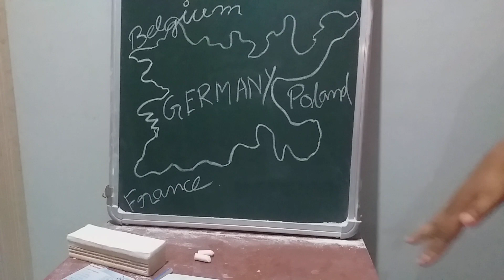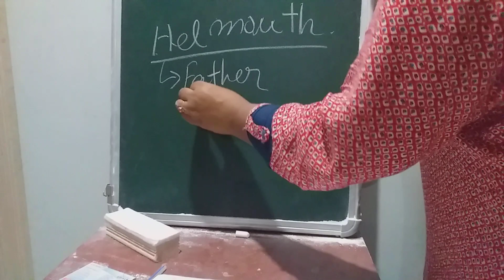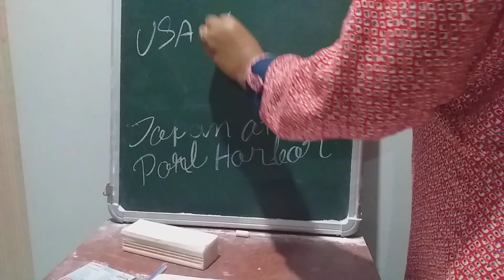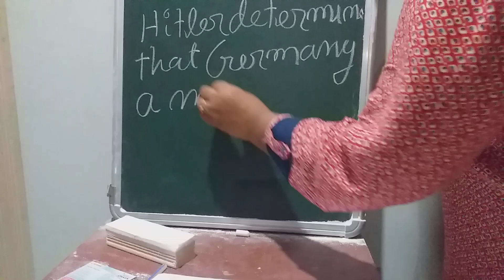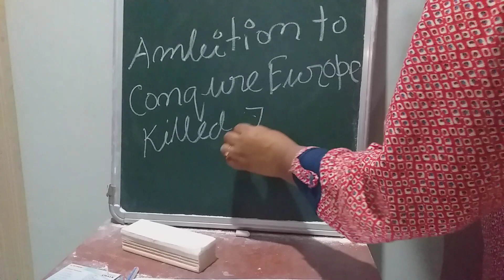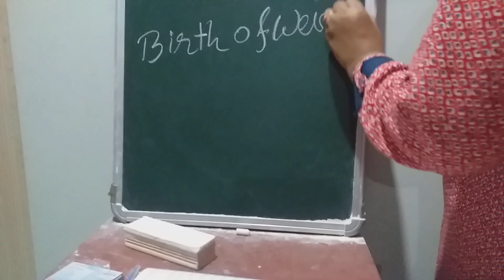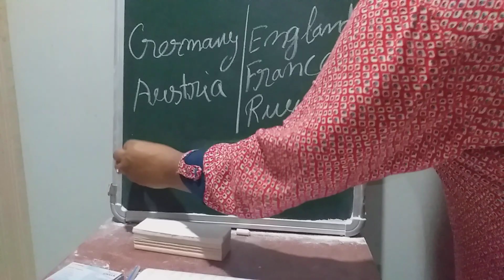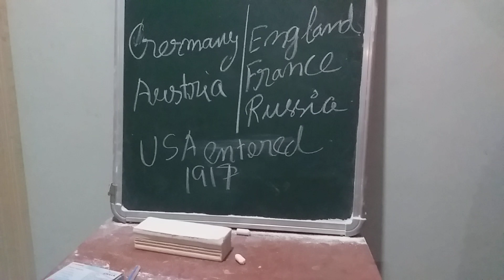HISTORY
CLASS 9